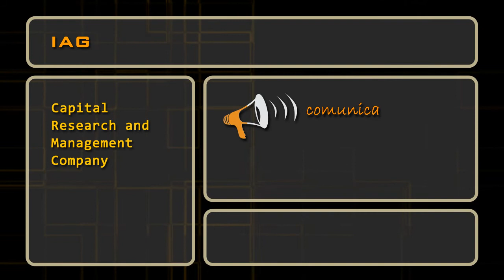Insiders del 24 de diciembre de 2013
Conozca los cambios de participación en Liberbank, Banco Popular, FCC, IAG, REE, Uralita, Vértice 360º y Vidrala.